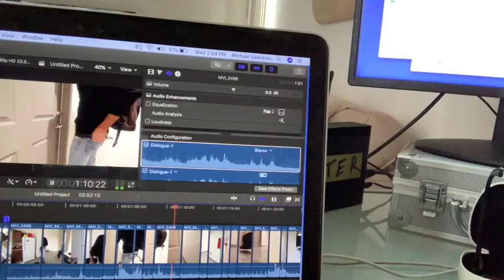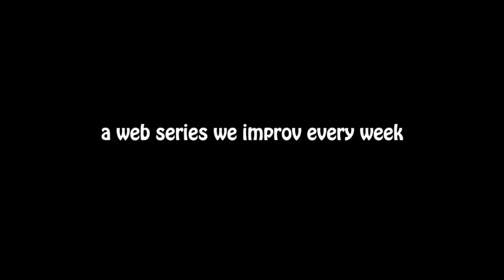270 of 365 - Cedric dances at the end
Actors can work out on camera every week. Below are a list of services offered to actors for 60 bucks a month. Everything is included

Self Tapes
Web Series
Script Writing
Audition Prep